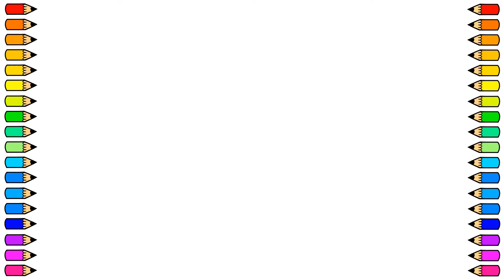Cómo dibujar un CARRO DE GOLF / Dibujamos CARRO DE GOLF paso a paso / Dibujos para niños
Vamos a dibujar un CARRO DE GOLF fácil y paso a paso